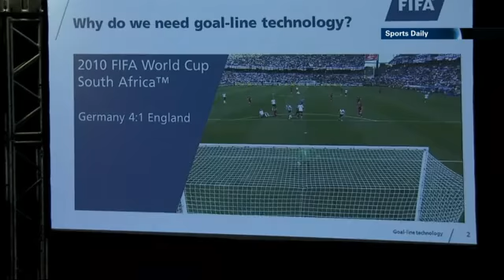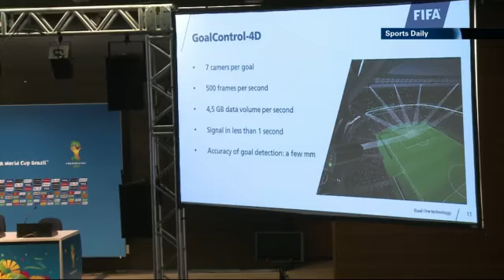Sports Daily - 15/06/2014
Costa Rica surprises Uruguay, winning 3-1; Goal Line technology is used in the World Cup for the first time; and a look ahead to Argentina's game against first-timers Bosnia i24news is an international 24-hour news and current affairs television channel based in Jaffa Port.